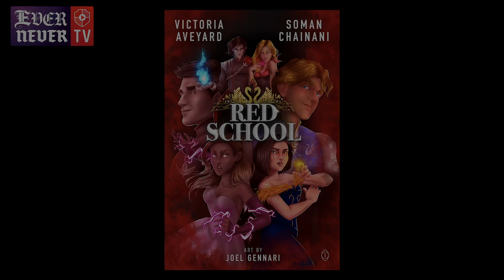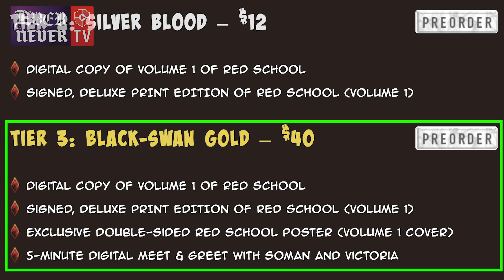ENTV • What is RED SCHOOL?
Jun breaks down RED SCHOOL, Soman's new project with Victoria Aveyeard, author of the best-selling Red Queen series! Reserve your free digital copy of RED SCHOOL now